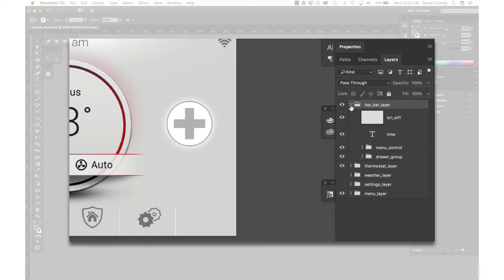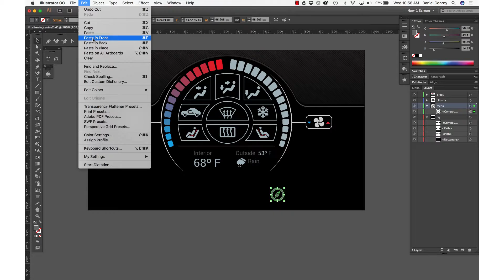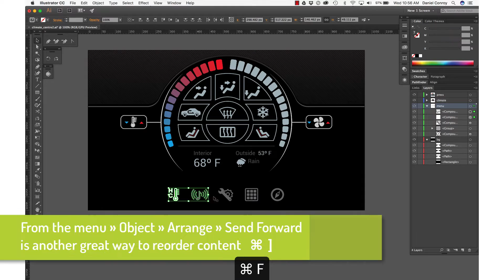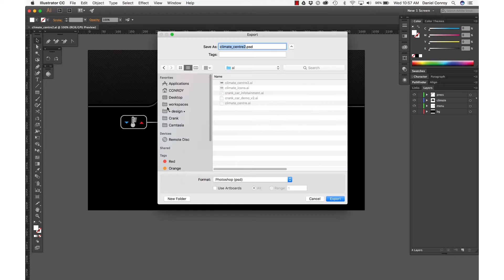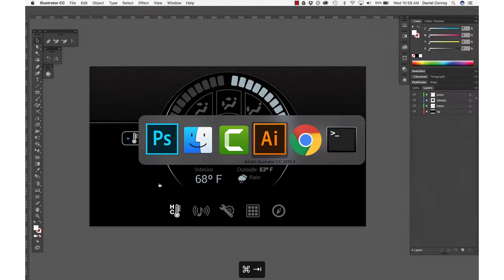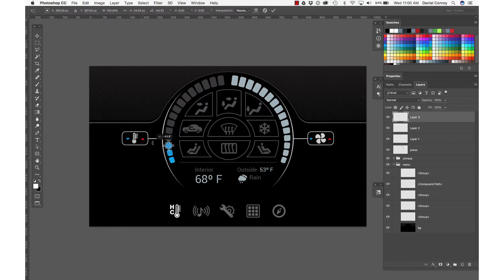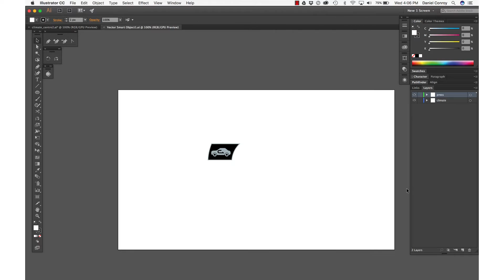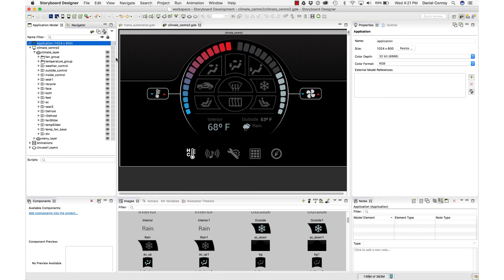Storyboard – Illustrator to Photoshop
Getting Started with Storyboard – Illustrator to Photoshop shows how to copy Illustrator content into Photoshop while maintaining position, how to quickly organize an illustrator file and how to generate a .psd file from Illustrator before bringing it into Storyboard for development.